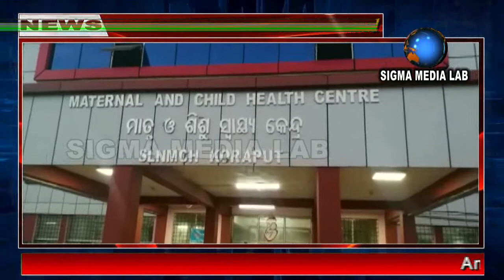SIGMA MEDIA LAB One year old baby girl is seriously injured when a Jio mobile explodes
SIGMA MEDIA LAB
An ill-fatedincident was reported today in Bilansil village under Laxmipur block of Koraput district. A one-year-old girl was seriously injured in a mobile phone explosion. As per the source of information, that Rohit Nachika of Tala Bilansil village, had paid Rs1,500 for a mobile phone from Jio Company in less than a year. As typically, he charged the mobile fully on Sunday night and placed it on the bed after the mobile full charged. His wife and one-year-old daughter had a mobile phone burst at around midnight whiles he was sleeping in the rain dance. However,the girl was taken to the Laxmipur group health center on a motorbike on Monday morning for treatment as the child’s burns were in pain but she was pronounced dead at the scene. After treating the patient, Laxmipur doctor transferred the girl to Shaheed Laxman Naik Medical College in Koraput and is now being treated there. As per sources her family, the condition is somewhat good.